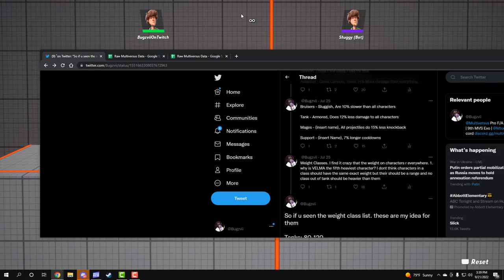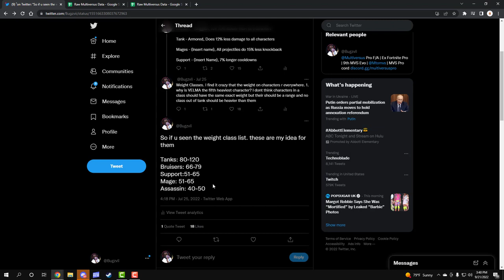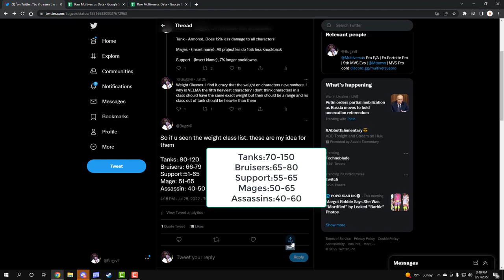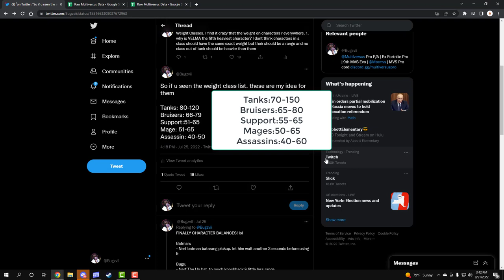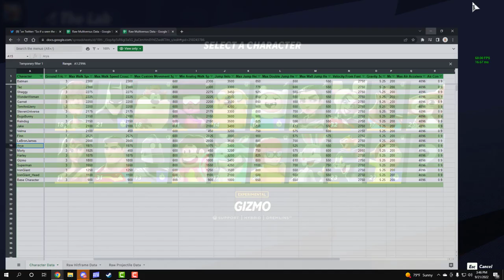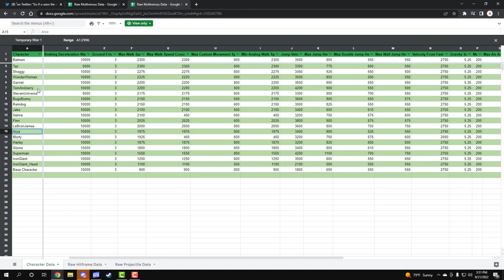Change This About MULTIVERSUS Now!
I love this game and I still think its one of the best but still needs some balancing still